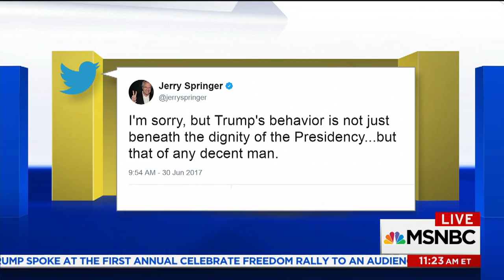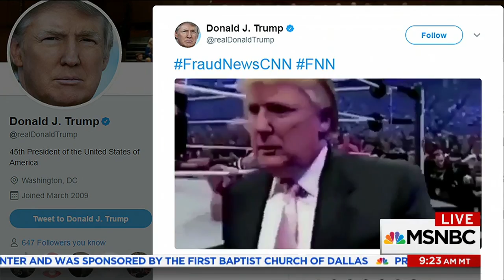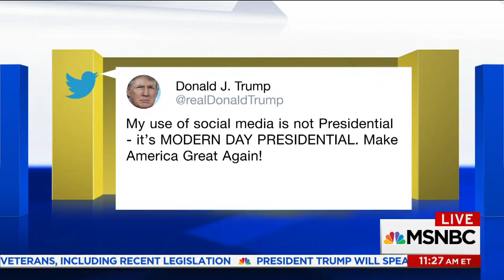Jerry Springer On The Dignity Of The Oval Office, Donald Trump's Tweets | AM Joy | MSNBC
Jerry Springer joins AM Joy to discuss the dignity of the Oval Office and whether Donald Trump's tweets meet the standard we expect of the presidency.